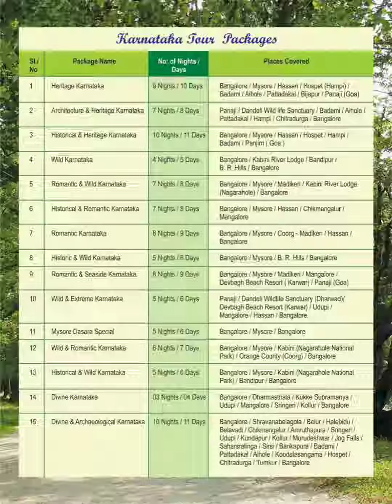Karnataka - One State Many Worlds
By virtue of its varied geography and long history, Karnataka hosts numerous spots of interest for tourists. There is an array of ancient sculptured temples, modern cities, scenic hill ranges, forests and beaches. Karnataka has been ranked as the fourth most popular destination for tourism among the states of India. Karnataka has the second highest number of nationally protected monuments in India, second only to Uttar Pradesh